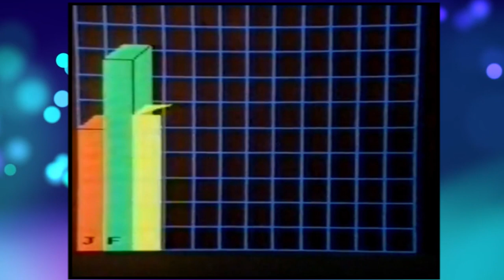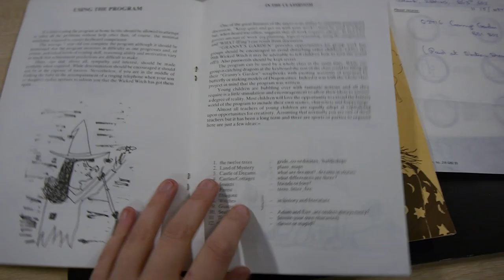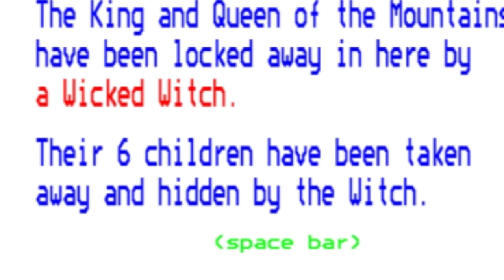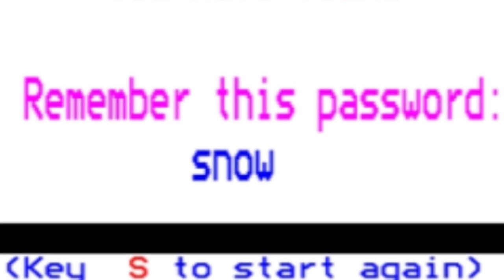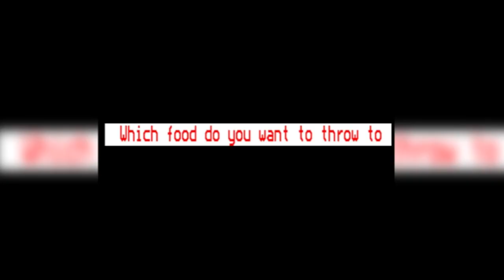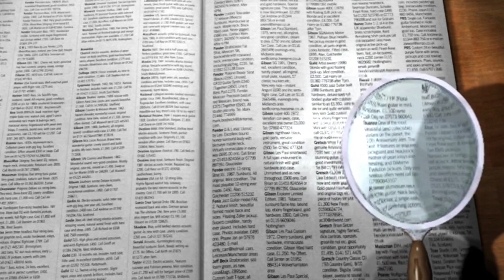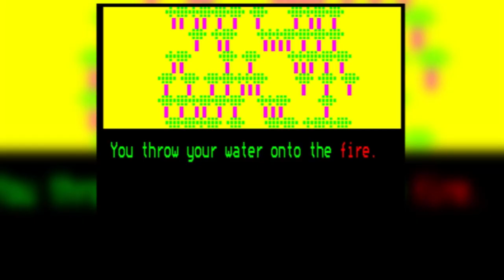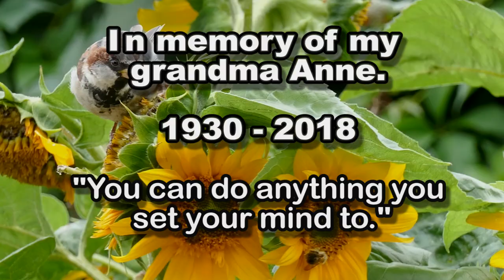Granny's Garden on the BBC Micro 80s Nostalgia Overload - Octav1us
Let's take a look at the classic BBC Micro game. This video has been the bane of my life for the last two months. The toughest video to research, toughest script to write, and an absolute nightmare to edit together. I'm so glad it's done, and I really hope it makes you smile :)

Come and say hi on Twitter or Facebook @Octav1usKitten

If it’s not music from an Amiga or the game I am reviewing in the video, I probably got any backing music from purpleplanet.com.

Sometimes I use gaming-related content (such as adverts). It takes a huge amount of time to make my videos and using these helps immensely, but if you see your footage and I didn’t credit you, PLEASE let me know so I can put it right.